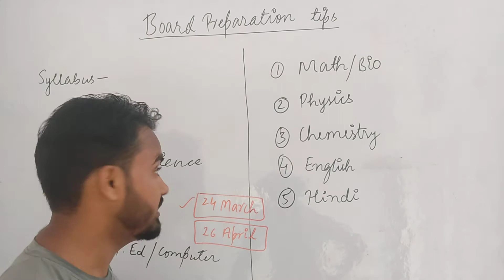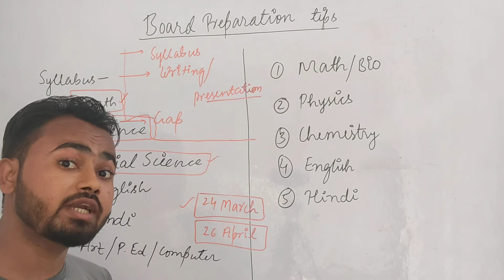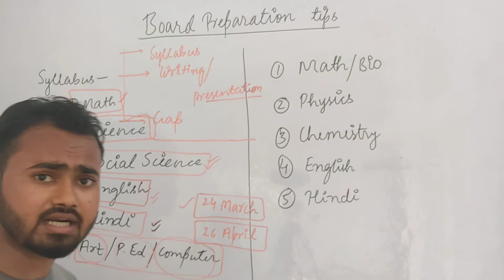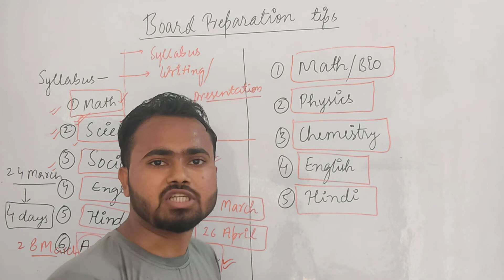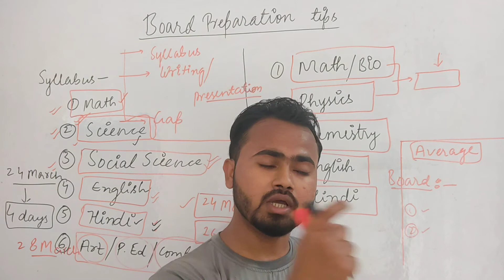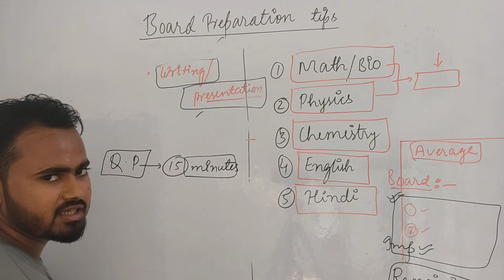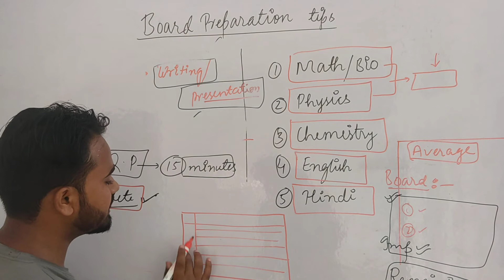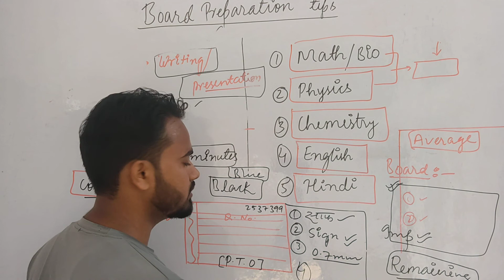Board Preparation tips || Board 2022 || up_board Board_2022@skalearners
In this video we are explaining tips and Strategy for Board 2022 ..